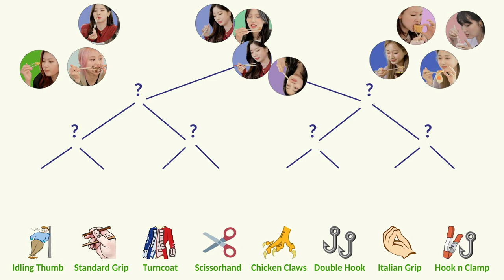Chopstick team of your favorite TWICE idol?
What chopstick team is your TWICE idol on, again? This is a short episode that explains the counterintuitive ways you should ask questions in order to figure out what chopstick grips someone has mastered.

All nine members of TWICE use chopsticks. Some of them have mastered two or more chopstick grips. While there are dozens of analyzed and documented grips, we'll use only 8 chopstick grips (aka chopstick teams) in this short video. We use a decision tree to determine which idols are in which chopstick teams, similar to how people tackle the "20 Questions" game and the "Guess Who" game.

The key to this game is learning to ask the right questions. The fewer questions you ask before you know an idol's chopstick team, the better. So how do you formulate your questions? It turns out that you should not ask specific questions in the beginning - it's like gambling. You may be unusually lucky once (pun intended). Or more often than not, your specific questions eliminate only a few choices from all possible choices.

Instead, always phrase questions to divide remaining choices into equal halves. Well, like the realtors always say: research, research, and then some more research. Collect pictures and videos of chopsticking, and try to describe how they are similar or different. Many "factors" connecting or distinguish chopstick grips will surface over repeated analysis, and with increasing data. These factors can be tabulated, and used to find, given any population of chopstick grips (teams), a good factor that will evenly divide said population in half. That factor is the right question to ask, for that population of teams.

As for TWICE, there are 9 members wielding a total of 9 distinct chopstick grips. That is a coincidence. Some members such as Dahyun and Tzuyu wield more than one grip type. But we haven't encountered Momo's chopstick grip before. We looked at it hard for three days, and decided that we would not have enough time to analyze, document and name it before the deadline of Veritasium Contest. So that left 8 named chopstick grips in this game. And we were able to create a decision tree with only 3 levels, to determine chopstick teams of any TWICE member (except for Momo), since log2(8)=3.

This short 1-minute video is our second entry into the Veritasium Science Communication contest (VeritasiumContest). It follows our first entry "Chopsticks are not 3rd-class levers" Details of the contest can be found

If this video piques your interest in this topic, head over for detailed analysis of chopstick grips that TWICE members wield. This one-minute video left out a lot of nuanced details only found on the article. For instance, several members switches temporarily from Standard Grip or Idling Thumb to Turncoat, when pinching food. This is a common practice, it doesn't mean that they extend chopsticks apart using Turncoat. Also, Tzuyu does not technically wield Idling Thumb and Double Hook. Instead, she uses variants of these called Idling Thumb.5 and Double Hook.5.

Or continue watching here, the first episode of "Ten thousand ways to use chopsticks", on the Standard Grip

Source: Original content with source materials from TWICE REALITY “TIME TO TWICE” YES-or-NO and TDOONG Forest episodes.

임나연, 유정연, 모모, 사나, 지효, 미나, 김다현, 손채영, 저우쯔위
平井 もも, 湊崎 紗夏, 名井 南, 周子瑜